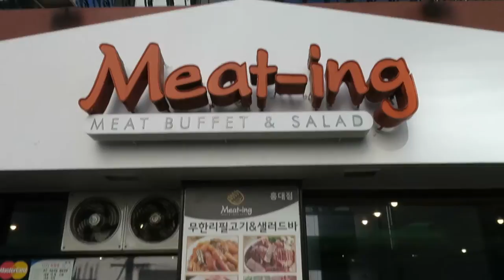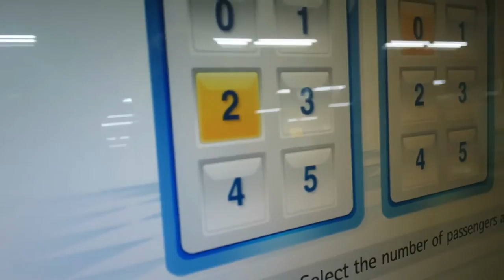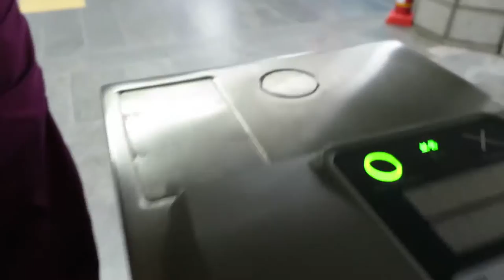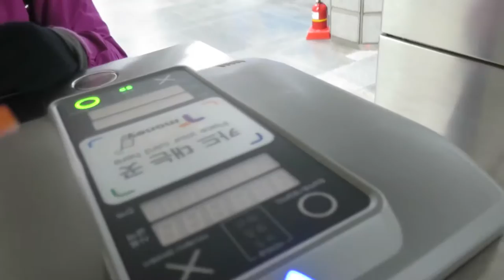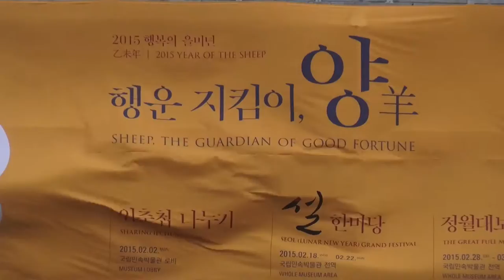South Korea on a Monday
Like what we do?

This is our first full day in our funky, cool neighborhood of Hongdae. After some SERIOUS jet lag, we decided stay up as long as possible so we could start exploring early. The morning greeted us with bone chilling temps and some serious wind chill... that was the least of our problems however, as we began to notice that we were walking around a ghost town. This place is known for its activity, so we were a little confused to find that every shop was closed. After wandering around in the cold for a few hours, we made our way back to our hostel to warm up and regroup. After consulting facebook, our good friend Zoe Kim (a former Seoul resident) suggested that we should return that evening, since the city is apparently known for it's nightlife.

We also took one of her suggestions and decided to make our way to the Gyeongbokgung Palace to soak up some Korean history. The only problem is that we weren't sure exactly how to traverse the subway system to get there, and we also kept getting conflicting reports as to whether or not it would be open (scheduling in Seoul is apparently a tricky thing).

Lucky for us, the good people of Seoul came to our aid and we were able to find our way. We arrived we found that not only was Gyeongbokgung open, but it was starting to snow as well. This really added to the already amazingly atmospheric palace grounds. Eventually, we stumbled upon the Korean Folk museum (also located on the palace grounds) and lucky for us, admission was free.

After entering the museum, we found a really funky exhibit about the history of jeans in Korea (yes, blue jeans) so we spent the rest of the day looking at exhibits and basking in the indoor heating. Our first full day in Korea was definitely interesting and not at all what we expected... but that's travel!

FOLLOW THE BEARD!

MUSIC ♪